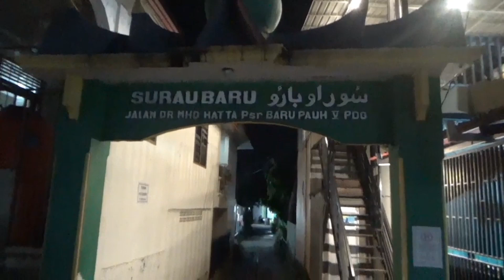Jemaah Tarekat Naqsabandiyah Padang Melaksanakan Salat Tarawih Pertama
Memasuki bulan Ramadan 1444 Hijriyah, jemaah Tarekat Naqsabandiyah telah lebih dulu melaksanakan shalat tarawih pertama yang dilakukan pada Senin malam 20 Maret 2023. Seperti yang terlihat Di Surau Baru Pauh Kecamatan Pauh Kota Padang.

Imam Tarekat Naqsabandiyah Surau Baru Pauh, Zahar, mengungkapkan, Tarekat Naqsabandiyah mengikuti ajaran yang dilakukan sejak turun temurun, tepatnya sejak tahun 1906 yang lalu, dengan menghitung satu Ramadhan berdasarkan hisab ruqyat dalil ijma kias. Sehingga shalat tarwih dilakukan pada Senin malam, dan berpuasa pada Selasa 21 Maret 2023.

Setiap bulan Ramadhan, Tarikat Naqsabandiyah, memang melaksanakan ibadah shalat tarawih dan puasa lebih dahulu dari ketetapan pemerintah. Di Sumatera Barat, Tarekat Naqsabandiyah telah memiliki pengikut yang tersebar di 11 kecamatan yang ada di Kota Padang, dan juga di kabupaten Provinsi Sumatera Barat.